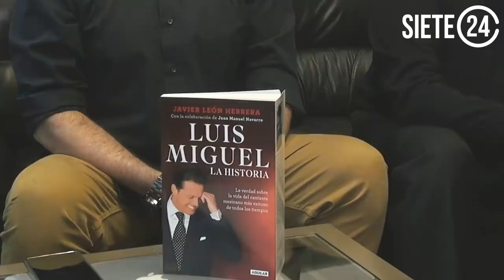La verdadera historia sobre la desaparición de la mamá de Luis Miguel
Entrevista con los periodistas Javier León Herrera y Juan Manuel Navarro, autor y colaborador del libro LUIS MIGUEL. LA HISTORIA, una exhaustiva investigación periodística sobre la vida del cantante, publicado por editorial Aguilar.